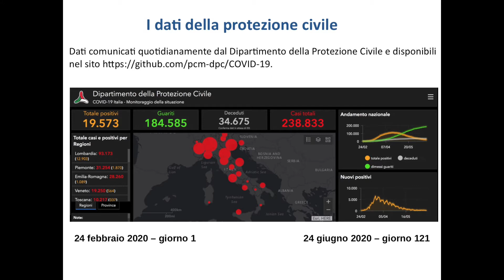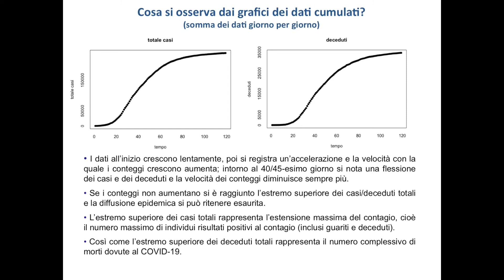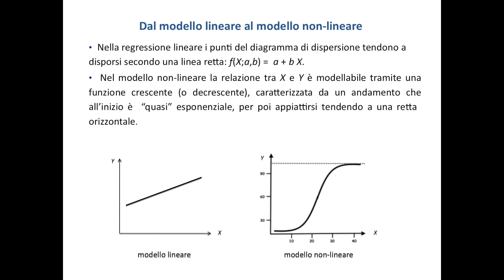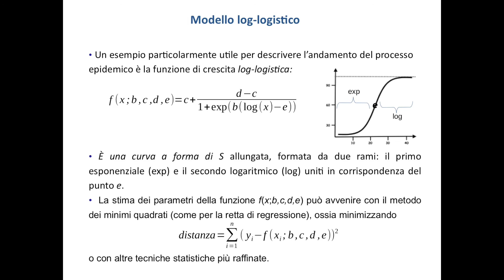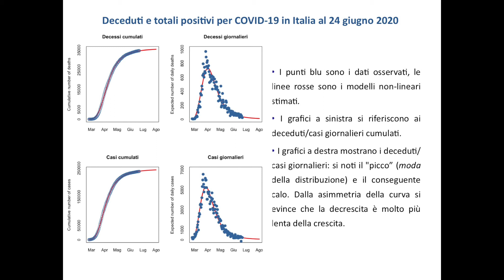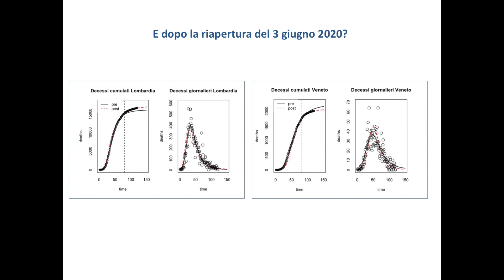#17 Le parole dell'epidemia: Covid19. Dai dati ai modelli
Come passare dai dati sul COVID19 diffusi quotidianamente dalla Protezione Civile a dei modelli, in particolare a modelli non lineari.
Una nuova parola dell'epidemia spiegata dai docenti del Dipartimento di Scienze Statistiche